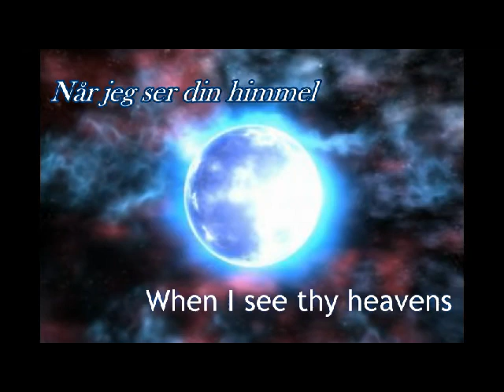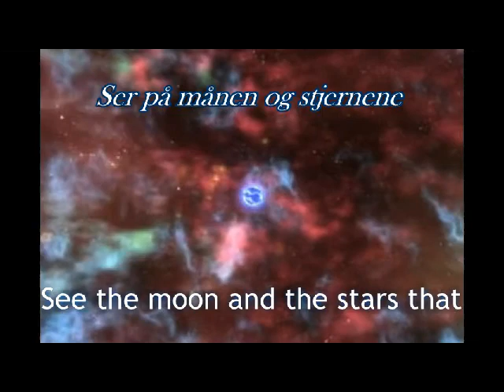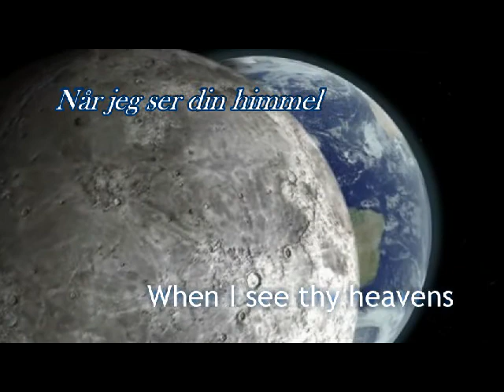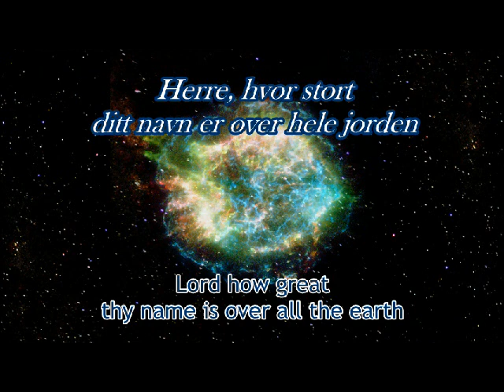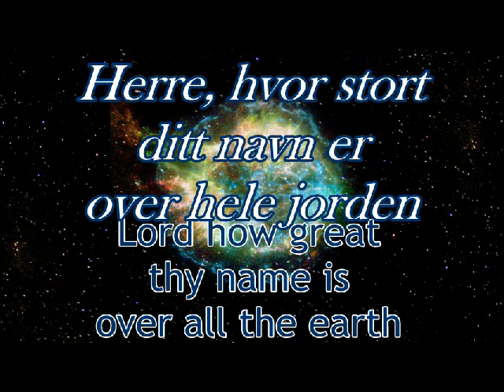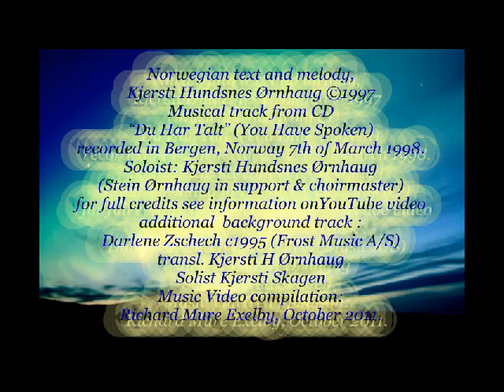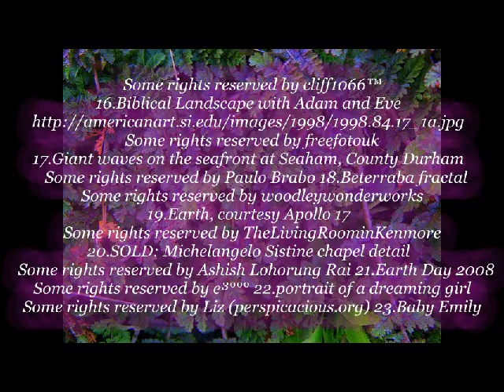When I see Thy Heavens - Naar jeg ser din Himmel wide.avi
English text Richard Mure Exelby, 1998, revised 2011;
This translation is not to be construed as a definitive version officially approved by Kjersti who reserves the right to make her own choice of translation or version.
Many thanks to Flikr for their excellent image source webpage and search engine, without which this compilation would never have been possible!
Anyone wishing to make use of this material on other terms are recommended to contact the original sources.
Credits have been compiled as meticulously as possible. If any contributors have been accidentally been overlooked, we herewith apologise and beg their indulgence.
Credits:

Norwegian text and melody,
Musical track from CD "Du Har Talt" (You Have Spoken)
recorded in Bergen, Norway 7th of March 1998.
Soloist: Kjersti Hundsnes Ørnhaug
Singers:
Anna Farestveit
Sissel Kristing
Kathrine Johnsen
Tavis Ekse
Karianne Sørensen
Eva-Malene Nilsen
Tone Vike
Ann Iren Jessen
Ingrid Smith
Kjersti H Ørnhaug
Stein Ørnhaug
Kristin Sande
Nina Reynolds
Roald Sletteland
Dag Sveinung Åsheim
Øystien Sørensen

Musicians:
Trumpet: Åge Reite & Olav-Kåre Klovning
Saksophone: Trygve Hellesen
Cello: Werner Bryn
Piano: Norleif Askeland
Hammond/synth/piano: Atle Hundsnes
Bass: Lars Nilsen
Percussion: Karin Fjordheim
Drums: Morten Gundersen

Recording: P A Produksjoner, Bergen
Live-PA: Jan Olav Åmdal
Recording: Roy Eide

Editing at CS-Studio, on Askøy
Technician: Roy Eide

Keyboard and mixing at Sagevik Studio, Stavanger May 1998
Technician: Helge Tjelta

Arrangement and production: Stein and Kjerste Ørnhaug
Co-production: Helge Tjelta

Music Video compilation:
Richard Mure Exelby, October 2011.